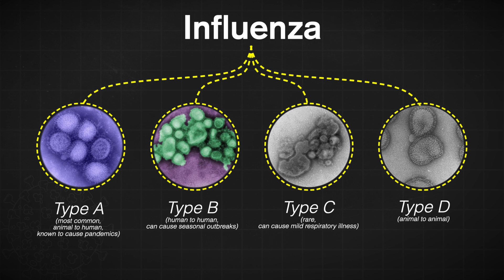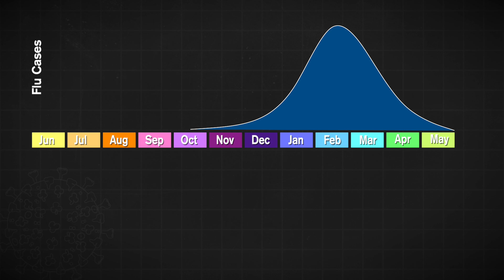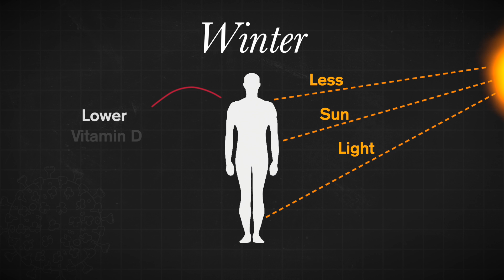What causes the Flu Season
This video examines the potential causes for the Flu Season (Influenza Season) ranging from Social and Behavioural to Chemical and Biological. More info down below ↴